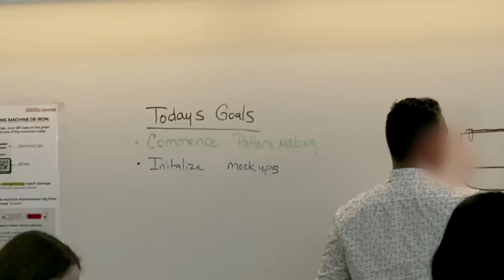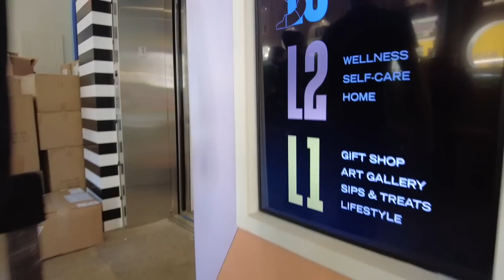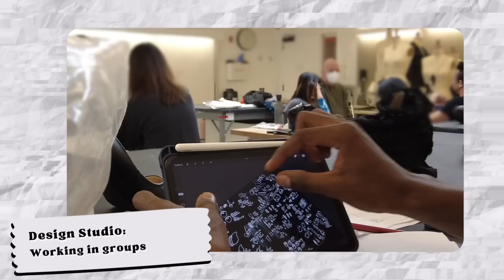a busy week of fashion school & getting an internship | NYC fashion student, Parsons art school vlog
Looking for an internship, playing with the knitting machines and lots of studying
I’m a third year fashion design student at Parsons School of Design in NY ✨
If you're reading this, thanks for stopping by, I appreciate you so much!

Apple iPad
Apple Pencil
iPad case
blue light glasses

36421